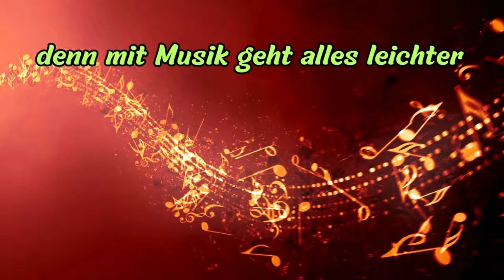Guten Morgen - gute Laune Musik für Dich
Guten Morgen, heute schicke ich dir gute Laune Musik. Damit dein Tag fröhlich beginnt.